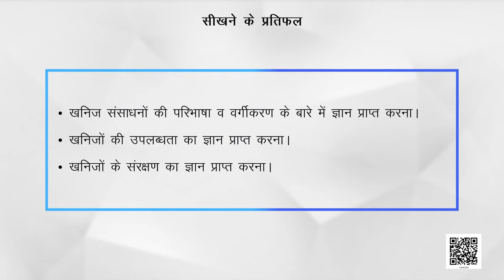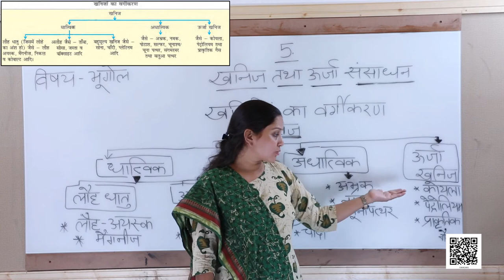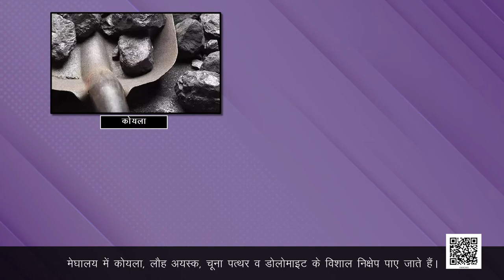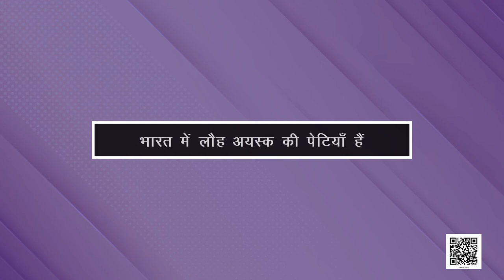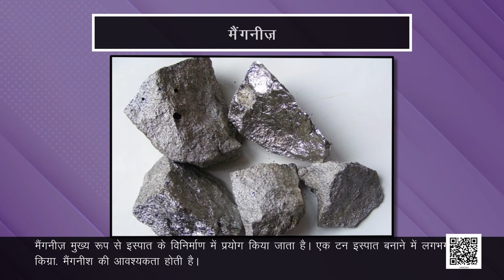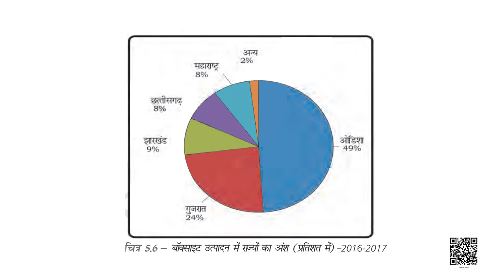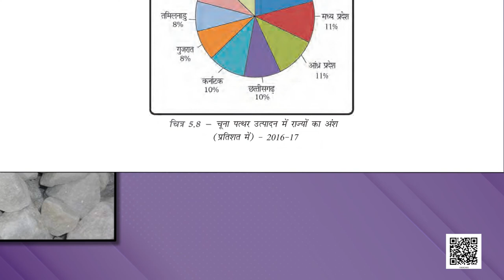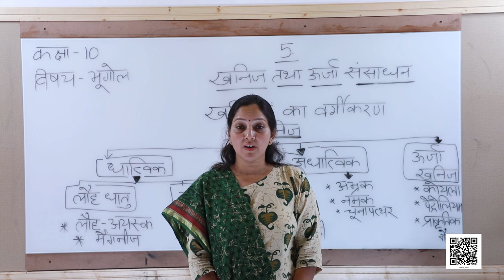Class 10 भूगोल Chapter 5 : खनिज तथा उर्जा संसाधन samajik vigyan ncert hindi medium